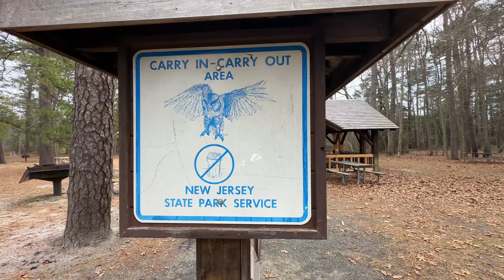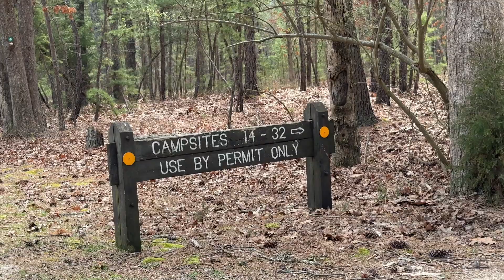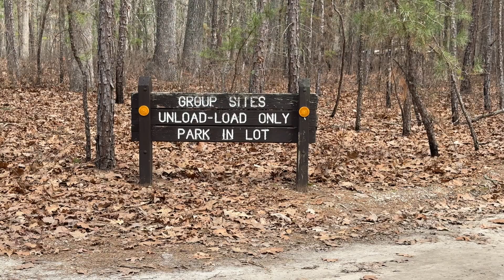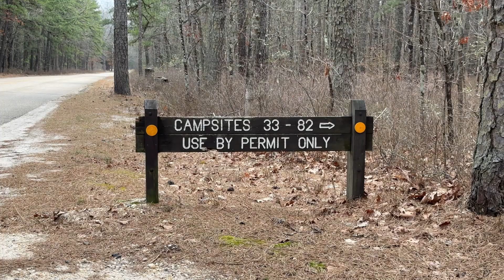Watch Before Booking | Brendan T. Byrne State Forest Campground (NJ)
Brendan T. Byrne State Forest Campground Tour (Formerly Lebanon State Forest)
I take you on a bike ride through all of the campsites available at BTBSF as well as point out where the bathrooms and showers are. I hope this video helps you determine which campsite is best for your style of camping.

We'll see you again for another bus camper adventure with our skoolie.